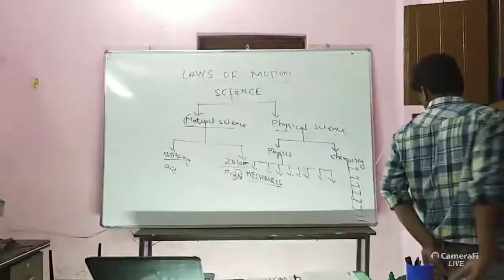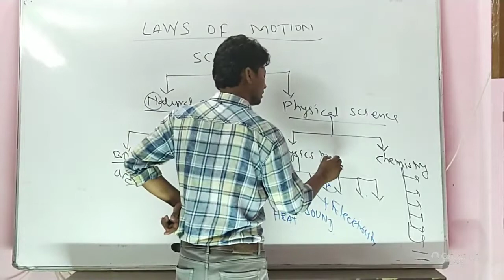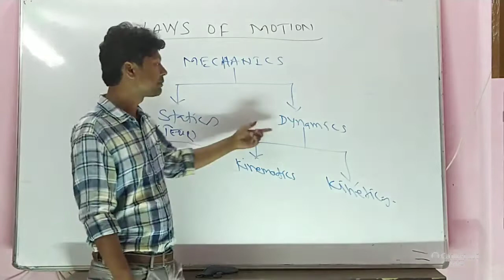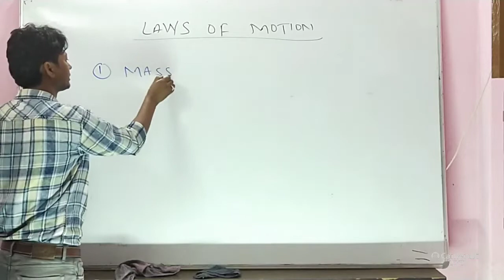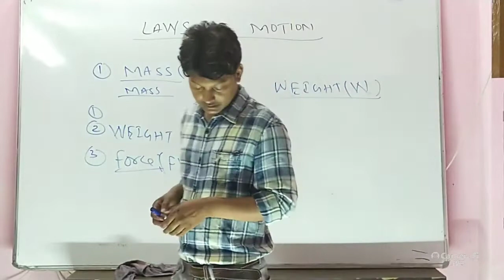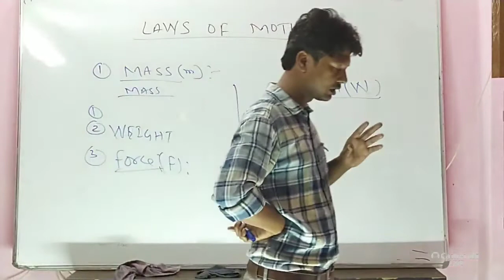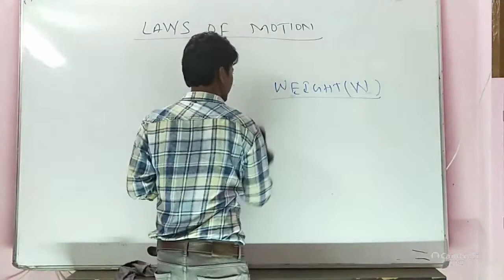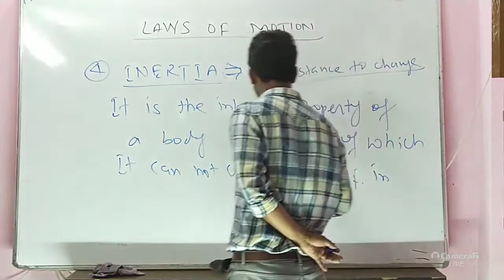L1:INERTIA AND THEIR TYPES#ASHU SIR#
BRANCH-ME,EE; SEMESTER-2nd;SUBJECT- ENGINEERING MECHANICS;

FACULTY DETAILS-ASHUTOSH SIR (NITIAN, LECTURER GOVT. POLYTECHNIC, SHEOHAR, BIHAR)

Don't Forgat👉👉👉👉👉
1. LIKE
2. COMMENTS
3. SHARES